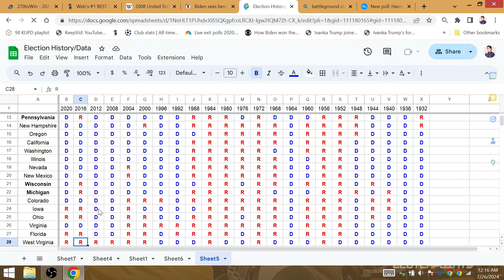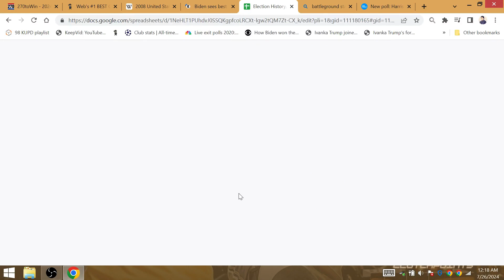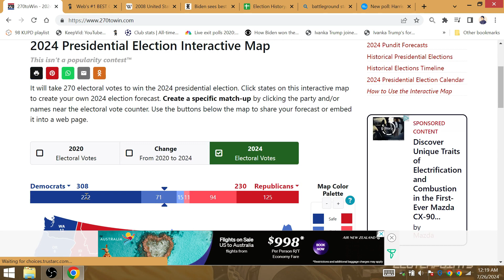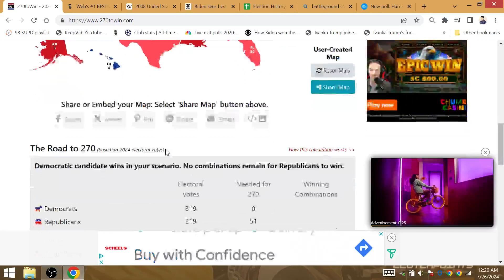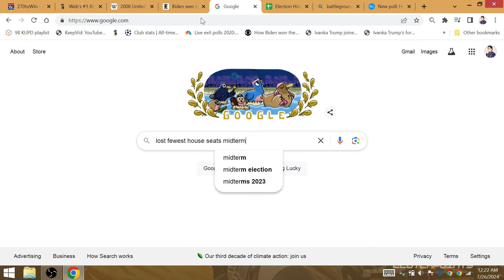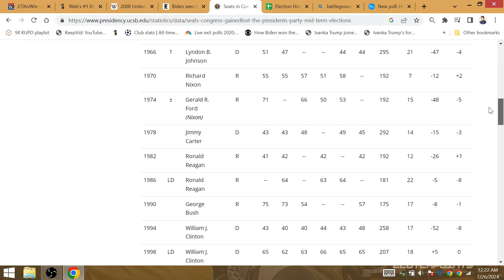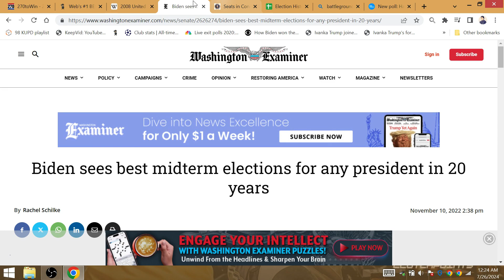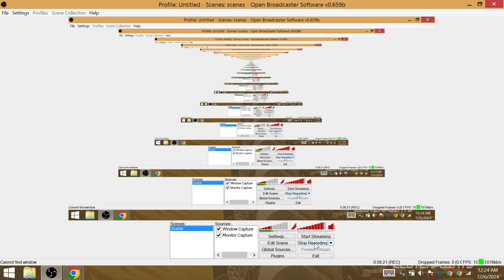2024 Electoral Map: Kamala Harris Has Won EASILY, will Trump Suffer Landslide Loss to Black Woman?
Biden had lost the fewest amount of seats for a Democratic President in the midterms in 40 years, despite most people not wantimg him to run again according to exit polls. Black People will certainly help Dems win Georgia again, and North Carolina is a state that Barack Obama won in 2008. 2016 was aa huge ANOMALY for the midwest for the states of Pennsylvania, Wisconsin & Michigan.